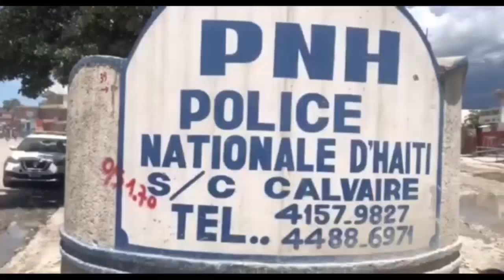Video lapolis touye pitit gason yo k sot nan egzamen ofyèl nan dechoukay, y'ap esplike ak dlo nan je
Video tris, ak dlo nan je😭 Manman ak papa ti gason lapolis tire nan dechoukay lan sot nan silans yo😭